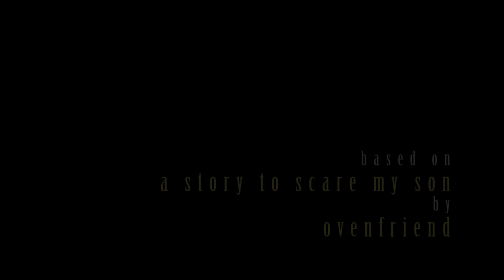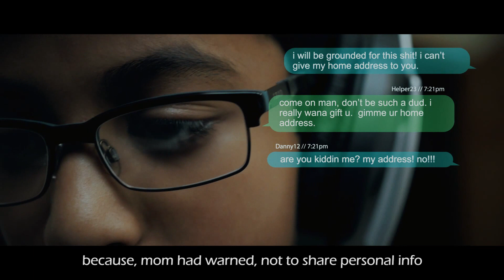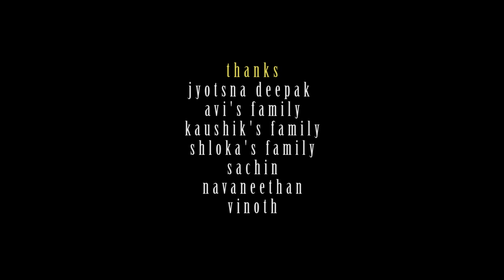Helper - Tamil Short Film 2016